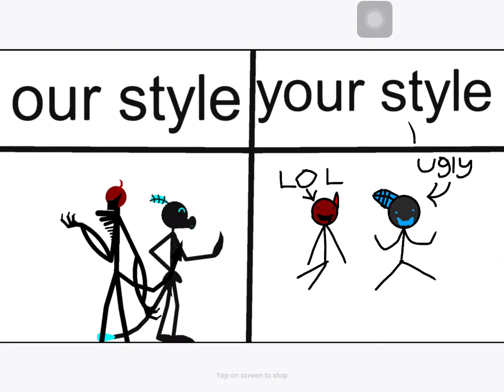For shin pea